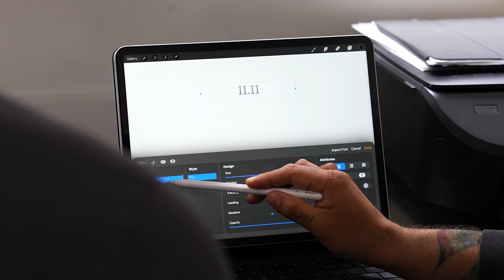Dodgers Day Off - Tattoos with Shelby Miller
Tattoos and Peso Pluma. Spend the day with Shelby while he gets a tattoo.